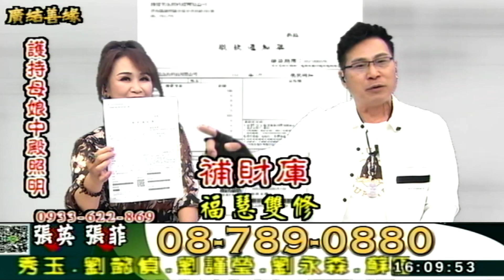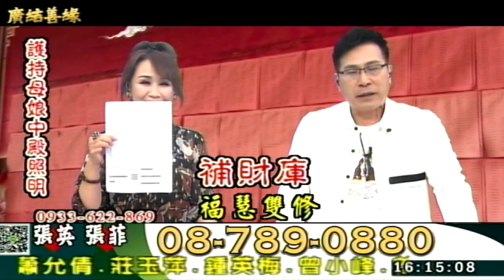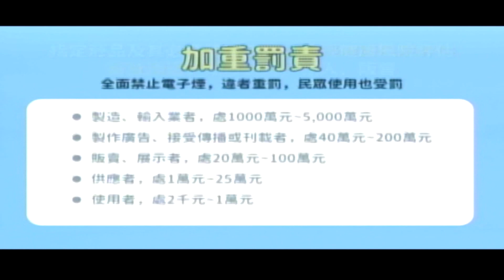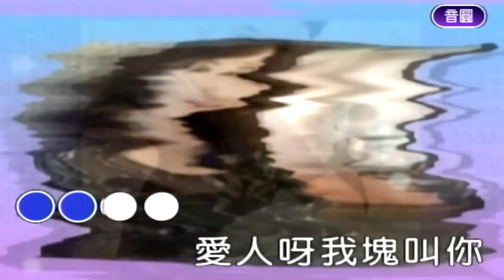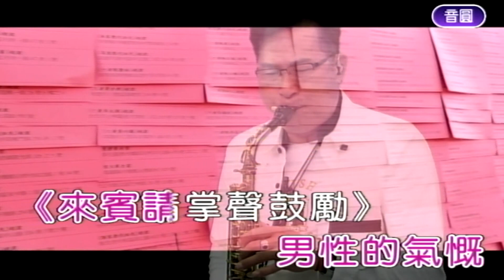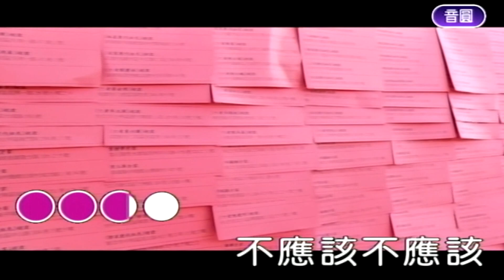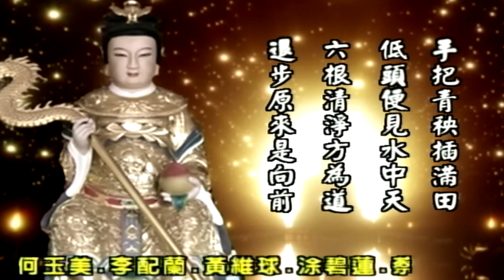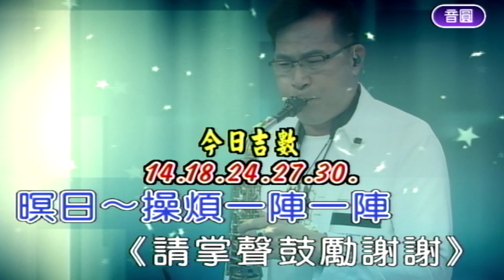慧安堂 廣結善緣 2023/11/23 16:00-18:00